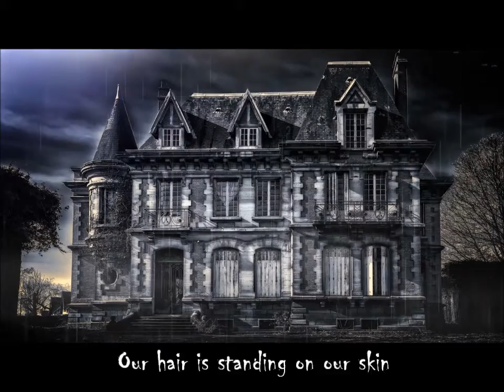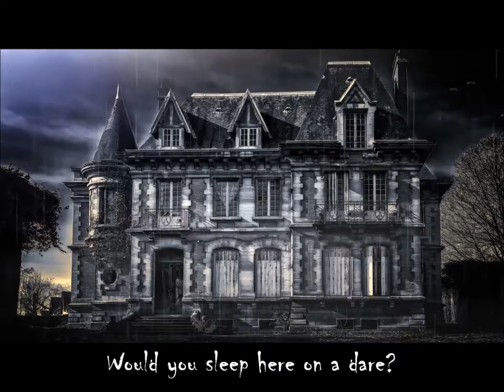Halloween Thunderstorm asmr rain thunder with original Halloween poem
Enjoy a thunder and lightning storm on Halloween at this creepy haunted looking house!

Thunderstorm and rain asmr for sleeping, studying, relaxing.

Please enjoy my original Halloween poem within the video.

Copyright Chantel Covino
Copyright It's Raining Zen by Chantel Covino, 2022. Any reproduction or republication of all or part of this poem/text (original poetry) is prohibited.
Copyright It's Raining Zen by Chantel Covino, 2022. Any reproduction or republication of all or part of this video/text (original poetry) is prohibited.
(Pen name = Story Stratford)